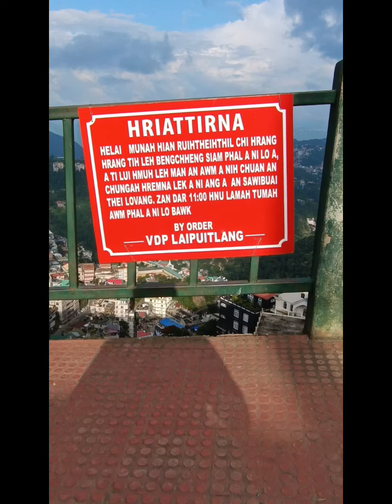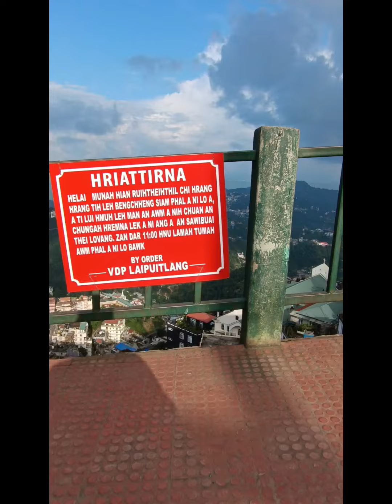LAIPUITLANG AH,VENG PAWN LAM MI..,BUAINA SIAM A INSUAL CHING TE,KAN CHING FEL DAWN.